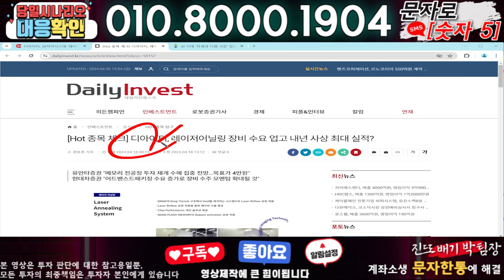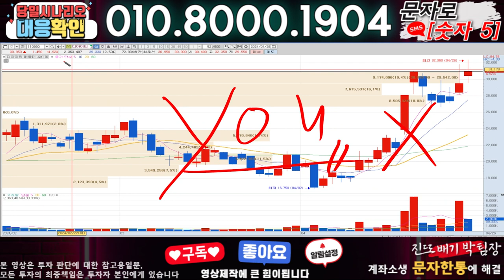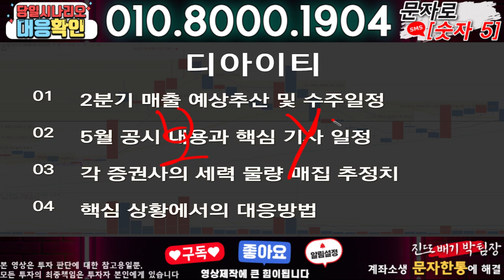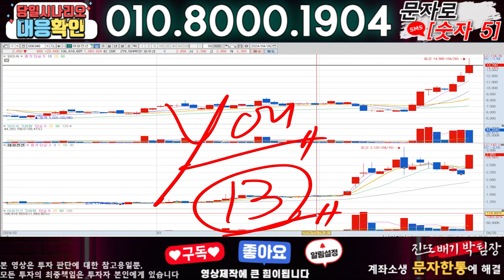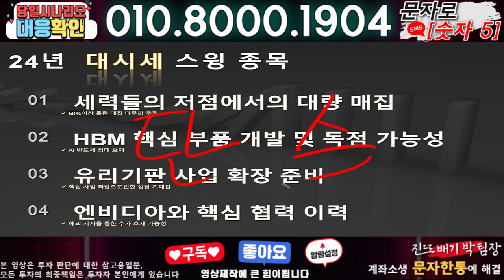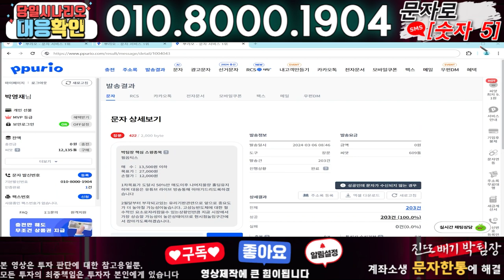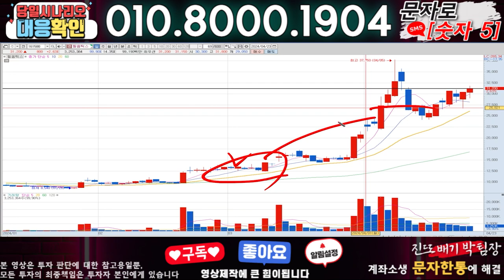디아이티 ) 3분전 기습속보-공식입장발표!! 무슨일인가?